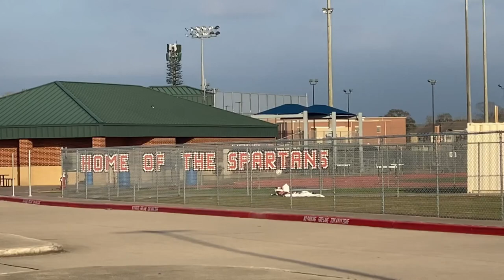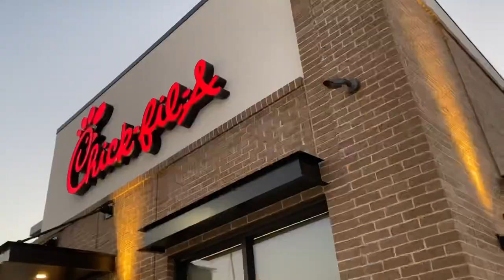FIRST TIME TO PLAY TENNIS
Here’s my first ever try on tennis.

Name: Nino Catambay

Address: c/o VariaHealth Clinic, Unit 2A, 61 Kamuning Road, Brgy. Kamuning, Quezon City

KUMU: @neocatambay

LYKA: @neocustodiocatambay

Make sure to watch in HD for best quality!